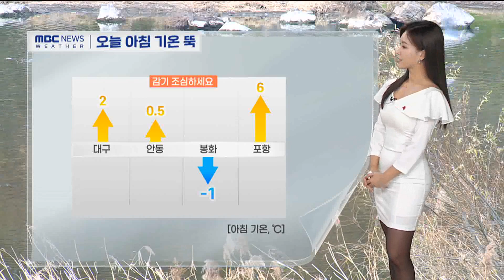아침 기온 어제보다 내려가…일교차 유의 (2023.12.13/뉴스투데이/포항MBC)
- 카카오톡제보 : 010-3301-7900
- 카카오톡ID : PHMBCJEBO